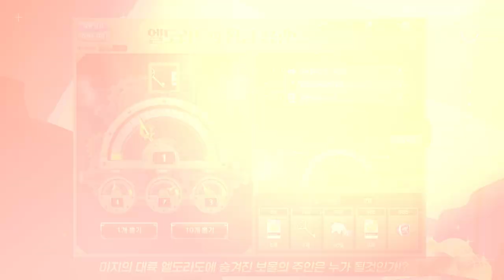[프리스타일] 02월 28일 패치노트! 대박 이벤트 소식이 한가득?!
● 신규 이벤트 추가
이상한 나라의 프리스타일
엘도라도의 황금 용광로
마이픽(캐릭터 판매)
아이템 컬렉션
에이다의 기묘한 암호상자
포텐카드 합성 확률 업

● 신규 추가 콘텐츠
1) 프리미엄 캐릭터 생성 조각 추가